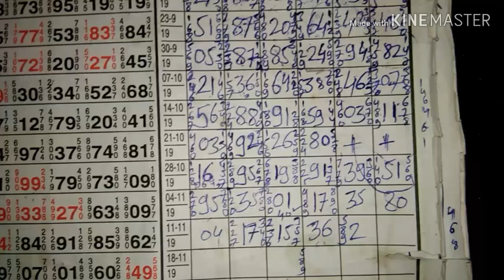SATTA MATKA KALYAN FIX OPEN 2 PASS 22-11-2019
satta matka
SATTA MATKA
कल्याण मटका
satta matka kalyan patti chart
today satta matka kalyan patti chart
satta matka Mumbai open Patti chart
satta matka Mumbai Patti chart
satta matka kalyan open Patti chart
today satta matka kalyan open Patti chart
today kalyan matka
today Mumbai matka
Mumbai flx open Patti
kalyan flx open Patti
SATTAMATKAUTTAM
SATTAMATKA